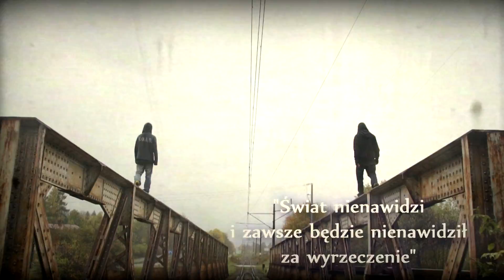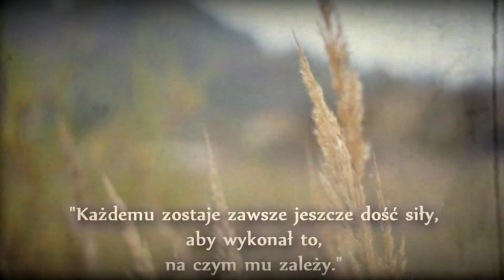Butterfly Crew -Materion Texas Trailer 2012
Muzyka: '' Serj Tankian - Saving us''